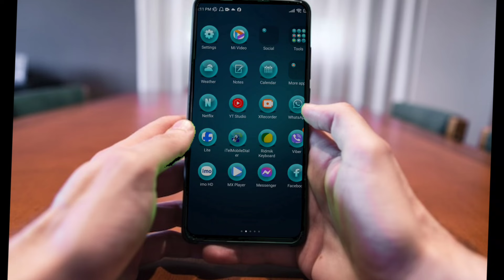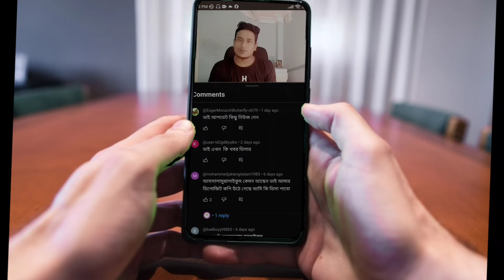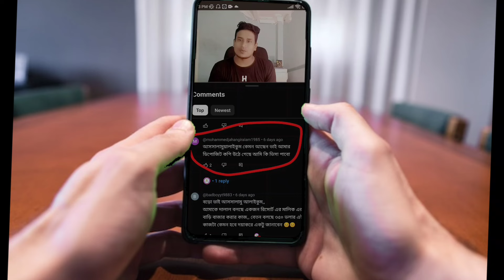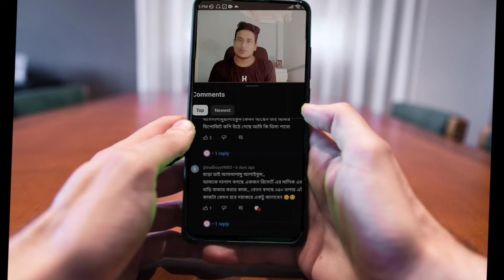মালদ্বীপ ভিসা নিউজ | ১৬ তারিখে খুলবেত 🇲🇻maldives